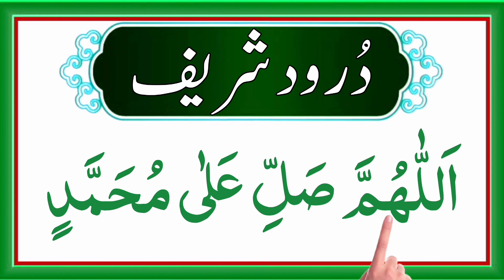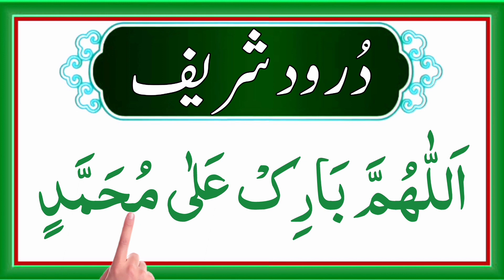Darood Sharif | Durood Ibrahim | Durood Pak | Darood e Ibrahimi with HD Arabic Text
Today in this vedio We Will Recite darood sharif 3 times in Arabic text with most beautiful voice.

Covered Topics

darood sharif
durood ibrahim durood sharif